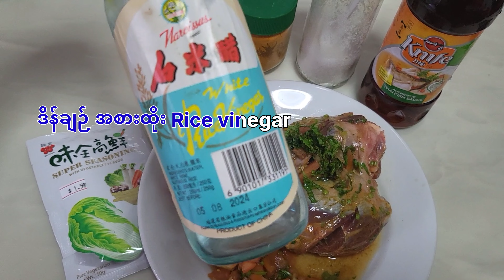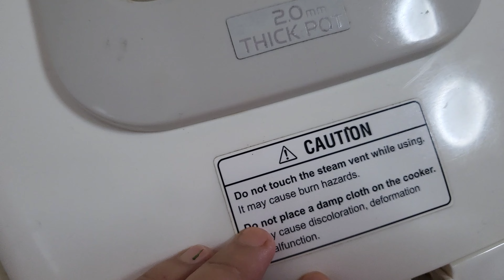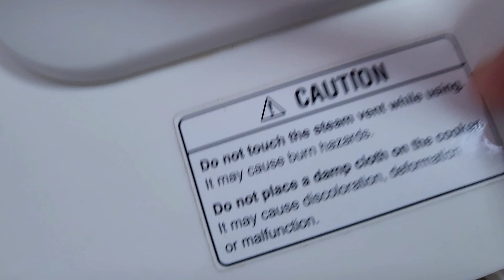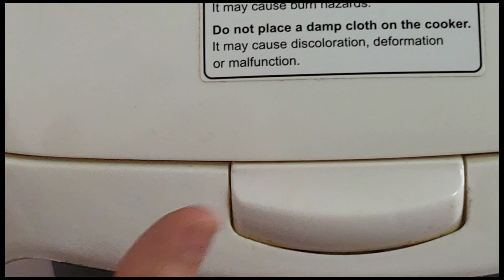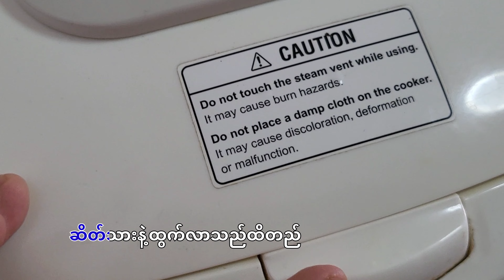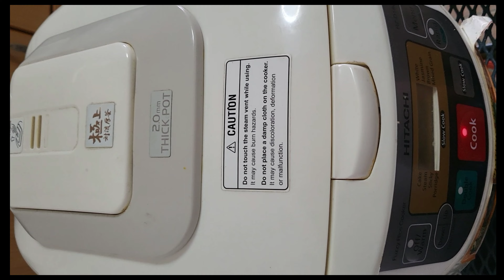ဆိတ်ပေါင်သား ဒန်ပေါက် အလွယ်ချက်မယ်😋😋 Mutton biryani